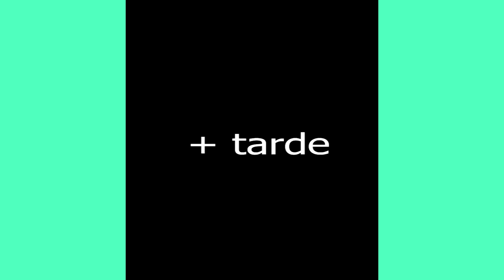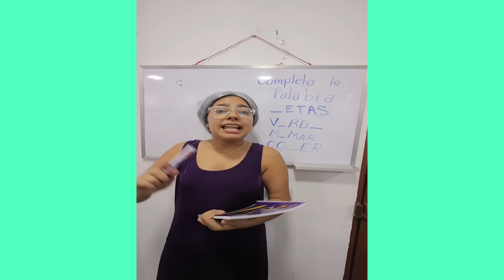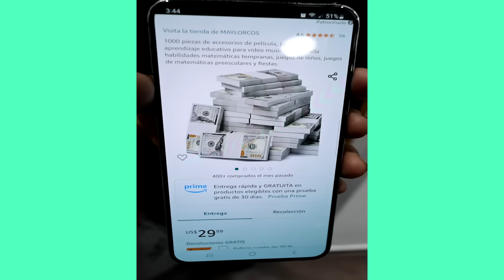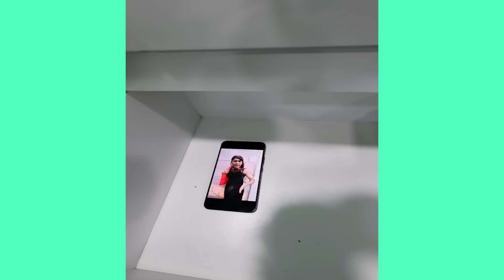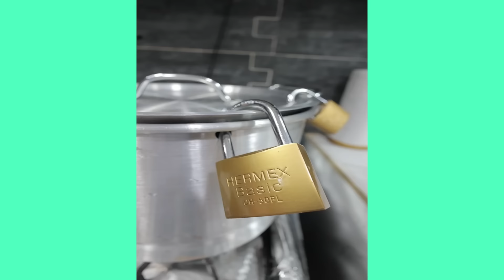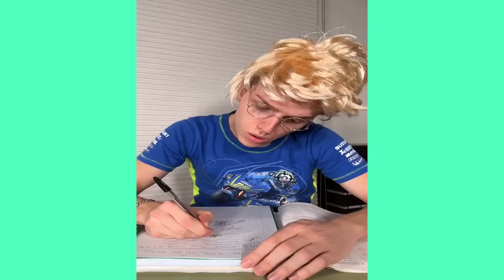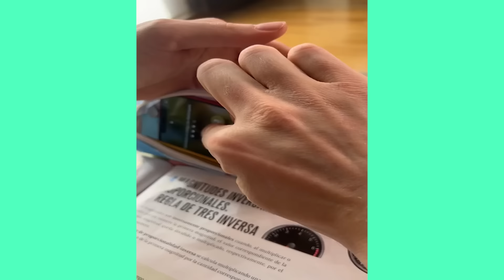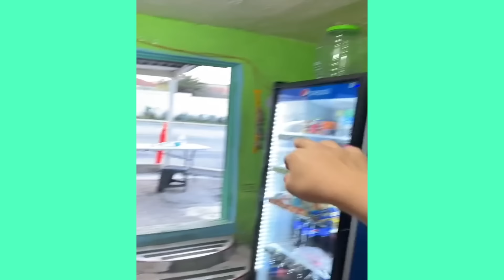LAS CHISMOSAS VECINAS DE LARIN 😂 | 1 HORA DE RISA CON LARIN Y SUS AMIGOS | HUMOR LATINO